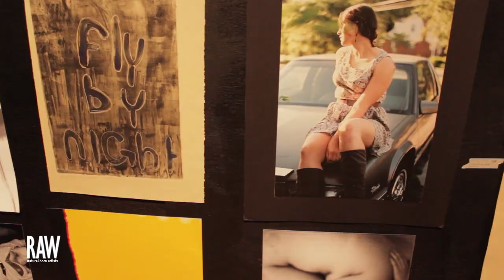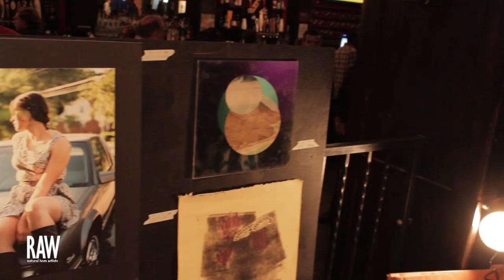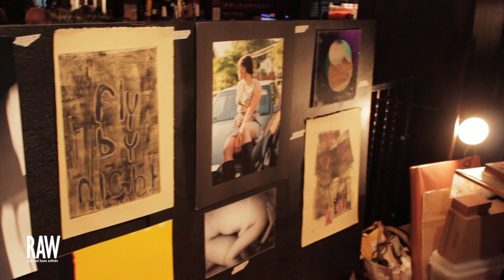Jenne Afiya Matthers at Baltimore RAW : Mixology 7/12/2012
Jenne Afiya Matthers at the Baltimore RAW Mixology event